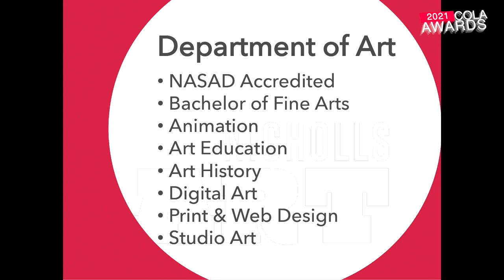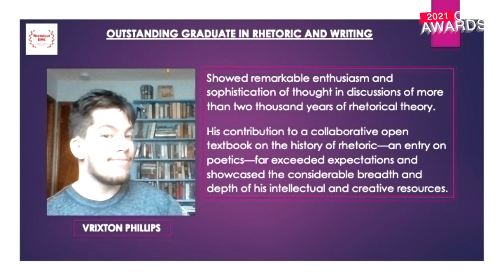Nicholls State University College of Liberal Arts 2021 Award Presentation.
2021
Nicholls State University College of Liberal Arts Award Presentation.

Congratulations to each of our awards recipients and to their families and friends who have supported them in their educational endeavors.

These outstanding students have distinguished themselves to be counted among the best and
brightest in our college. Their hard work, commitment to excellence, late study nights,

independent research have all paid off and the entire college is very proud of you.